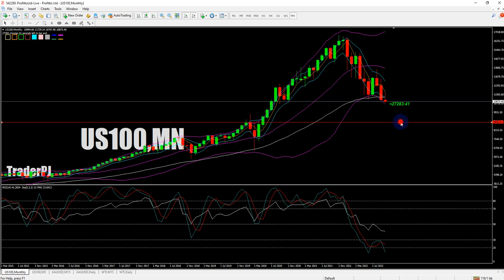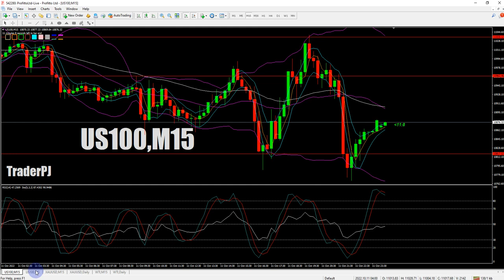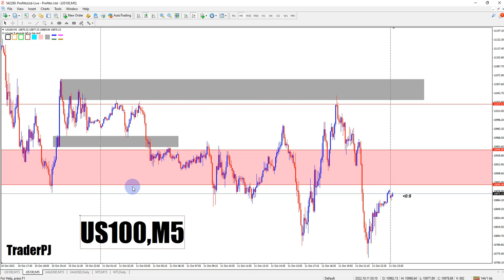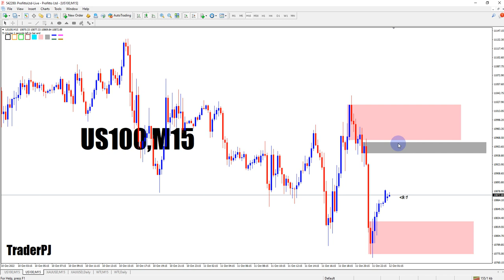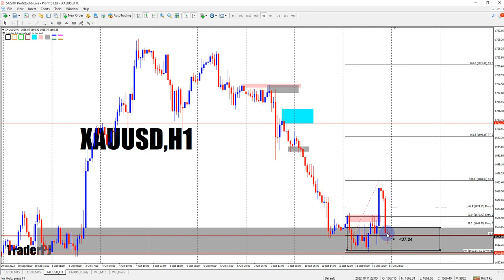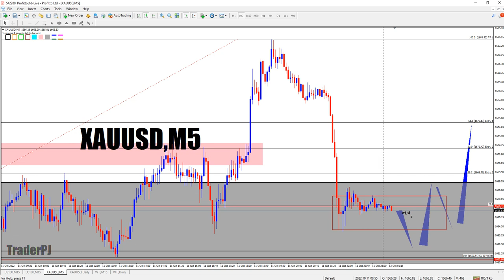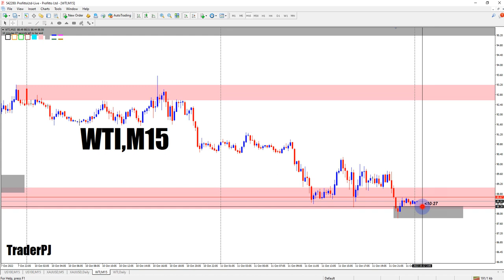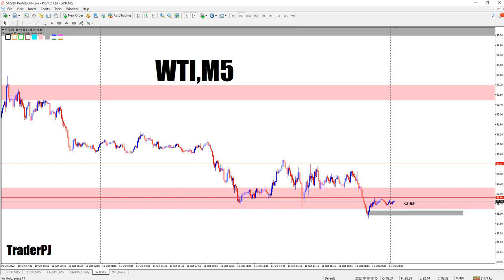OutLook US100 GOLD n WTI 12 OKT 2022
Join sekarang

Yang nak join CopyTrade blh PM admin di Telegram